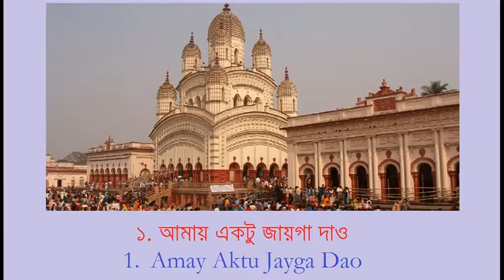Amay Aktu Jayga Dao cover by Shubhabrata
Surela Musical Group
Shyama Sangeet.
Song & Tabla: Shubhabrata Saha
Guitar: Subrata Saha
Synthesizer: Sangeeta Saha
Octo Pad: Ashoke Samanta